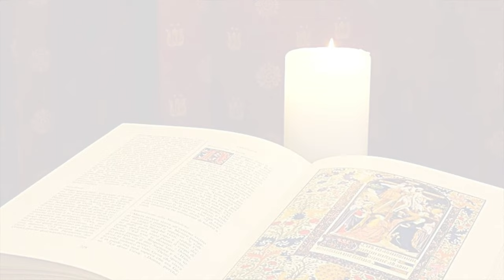La Buona Novella - Commento al Vangelo della Domenica - XX dom. T. O. anno C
Commento al Vangelo Domenica  14 Agosto 2022